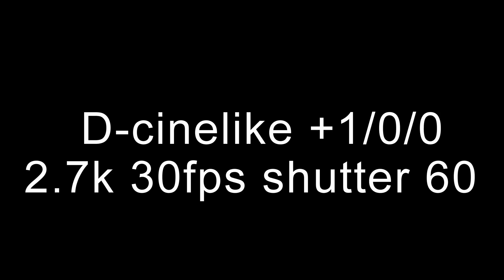D-cinelike +1/0/0 2.7k shutter speed 60~Mavic pro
Testing some new settings.